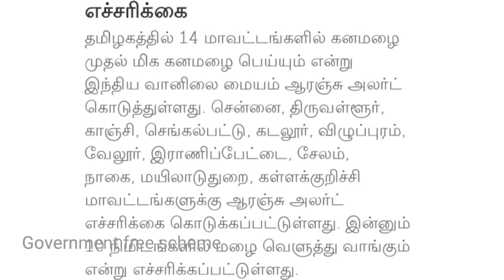14 மாவட்டம் மிகப்பெரிய ஆபத்து கொட்டும் அசுர மழை சூறாவளி | Rain news tamil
14 மாவட்டம் மிகப்பெரிய ஆபத்து கொட்டும் அசுர மழை சூறாவளி | Rain news tamil